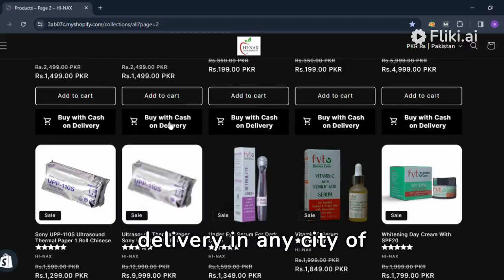Hi-Nax Research Lab Medical and Surgical Videos. |English Video |Science Video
Description:

Welcome to Scrubs & MedTech Hub, where innovation meets comfort in the world of medical apparel and state-of-the-art equipment! Dive into a realm where quality meets functionality, and style merges seamlessly with professionalism.

Our channel is your go-to destination for everything related to medical wear, from trendy scrubs and stylish lab coats to durable footwear and essential accessories. Whether you're a seasoned healthcare professional or a medical student just starting your journey, we've got you covered with expert advice, product reviews, and styling tips to elevate your look.

But that's not all! We're also passionate about showcasing the latest advancements in medical technology. Explore our collection of medical machines and devices designed to revolutionize healthcare delivery, from diagnostic tools and surgical equipment to cutting-edge medical gadgets.

Join us as we celebrate the dedication and innovation of healthcare professionals worldwide. Whether you're looking to upgrade your wardrobe, stay informed about the latest medical trends, or simply gain insight into the ever-evolving world of healthcare, Scrubs & MedTech Hub is your ultimate companion.

Welcome to the Scrubs & MedTech community, where comfort, style, and innovation converge!